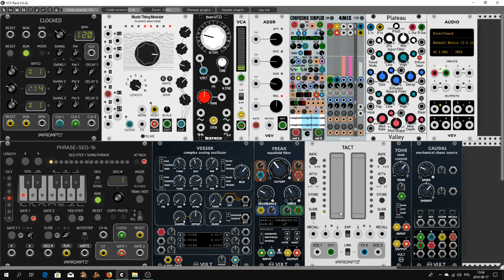Liquid Dark Matter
Hello Rackerz. Next day, next movie, next patch to explore new dimensions of sounds. This is a little minimalistic patch, I used Confused Simpler from NYSTHI (new cool little devil :)!!! ). I love this one, very powerfull module. See You in my next movie.

You can find  more on my Bandcamp site. You can listen, you can buy it if you want.